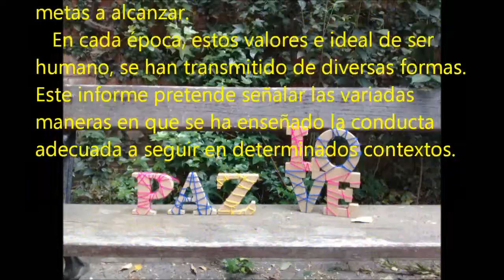La transmisión de valores a través de los tiempos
Cada cultura se rige y convive gracias a valores particulares, algunos de estos valores son universales y compartidos mundialmente, mientras que otros existen en ese contexto específico. Tienen estrecha relación con el ideal de ser humano que se conciba, lo cual guía el comportamiento de las personas, se trata de metas a alcanzar.
   En cada época, estos valores e ideal de ser humano, se han transmitido de diversas formas. Este informe pretende señalar las variadas maneras en que se ha enseñado la conducta adecuada a seguir en determinados contextos.